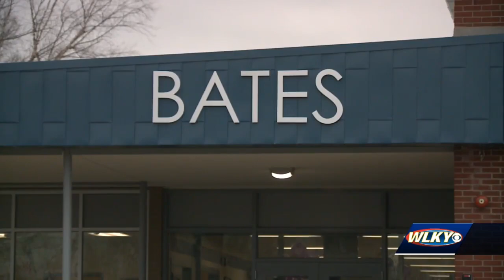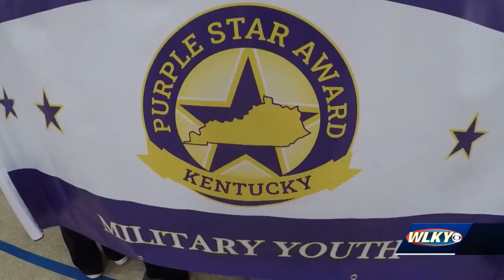Bates Elementary takes pledge to help support students with military family members